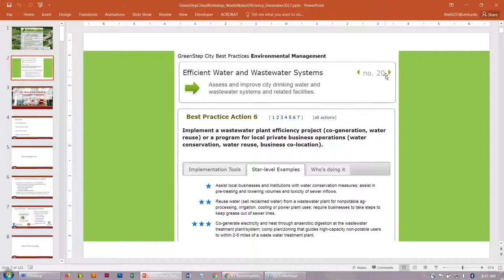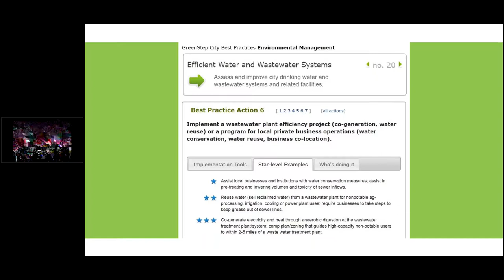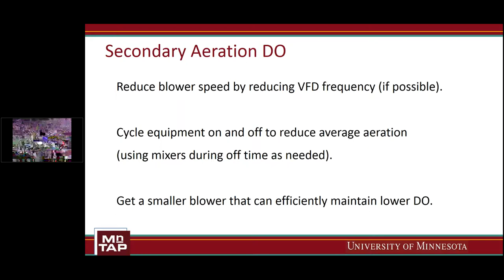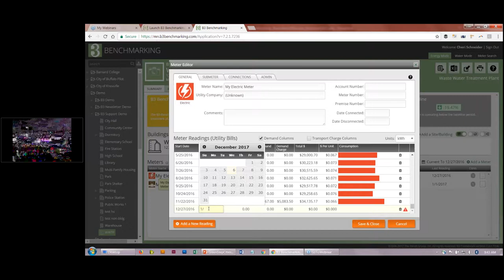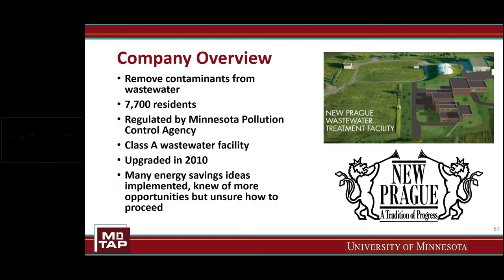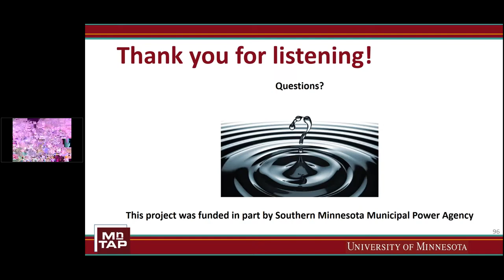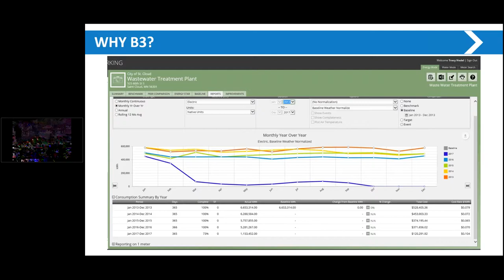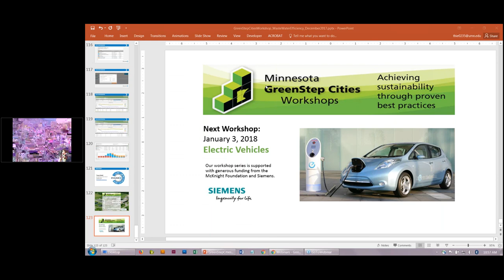Minnesota GreenStep Cities Workshop on Wastewater Treatment Facility Energy Efficiency